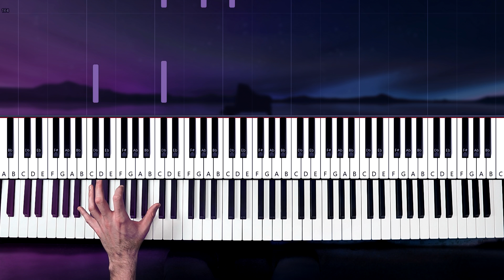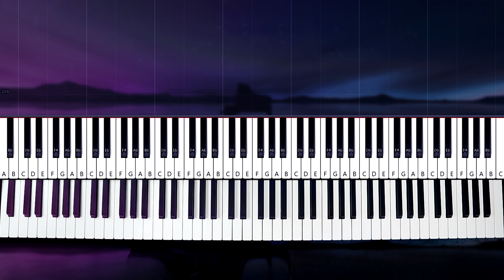How To Play: Billie Eilish - all the good girls go to hell | Piano Tutorial Lesson + Sheets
Piano Tutorial Lesson for beginners: Learn how to play BILLIE EILISH - ALL THE GOOD GIRLS GO TO HELL on piano.